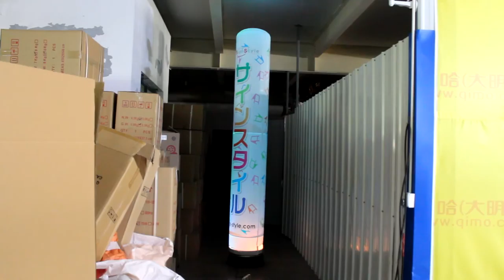inflatable piallar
Best regards.

Sam yu

Yatai Daming (Waha) inflatable  Co.,ltd.
Skyle : flyyang_
Address : 1203 Room SanShui building NO.75 YanTai city ShanDong province China.